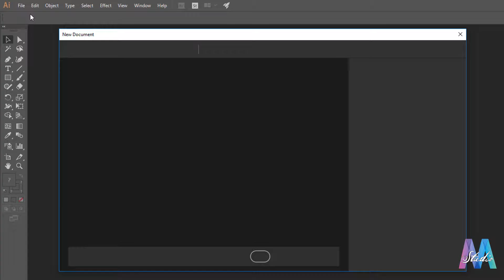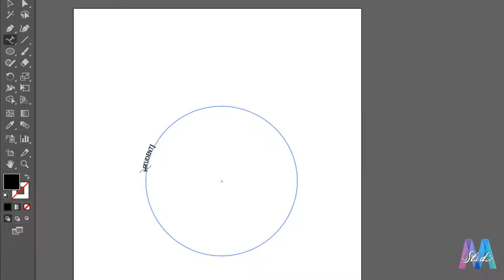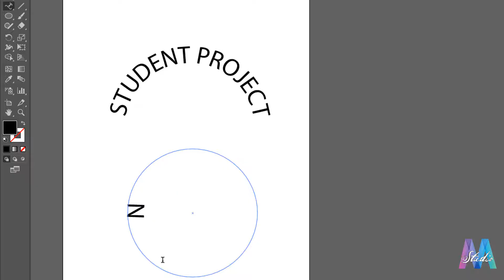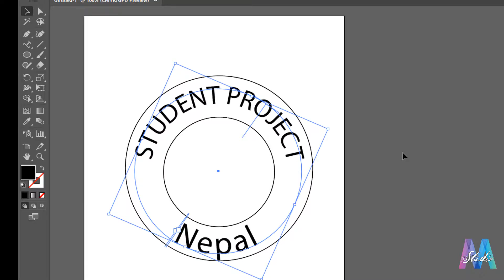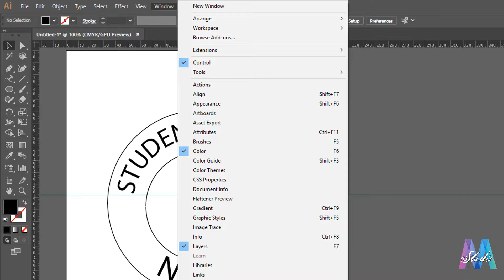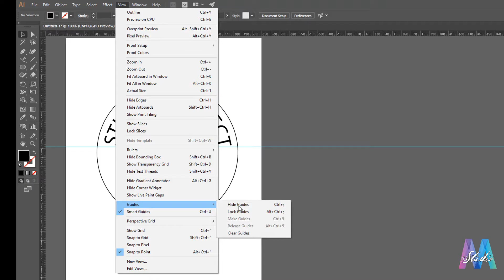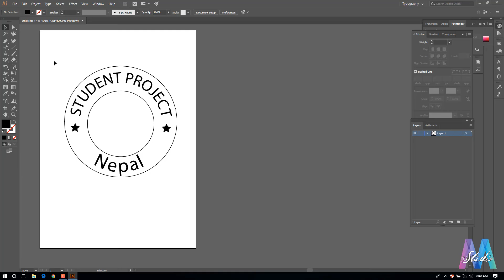Adobe Illustrator मा लोगो कसरी बनाउने for Beginners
This tutorial helps to create logo within circle using Adobe Illustrator in Nepali language. This is specially for beginners to learn how to create basic logo using path type tool.